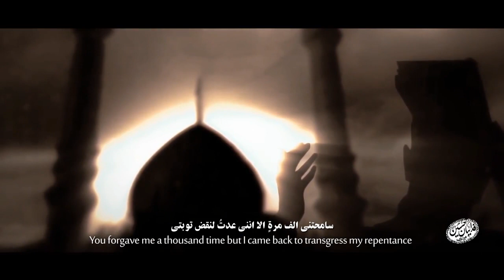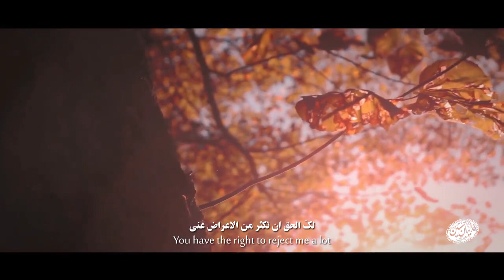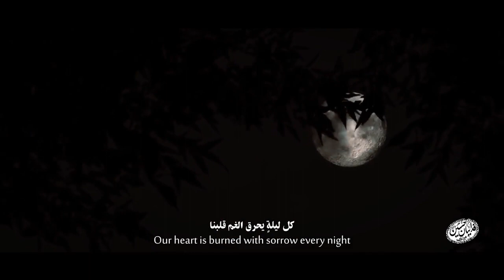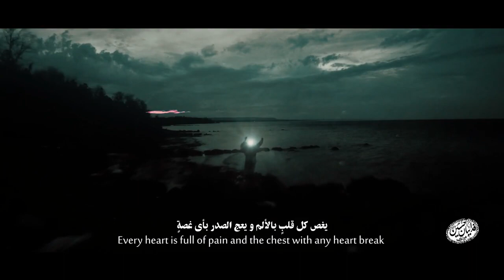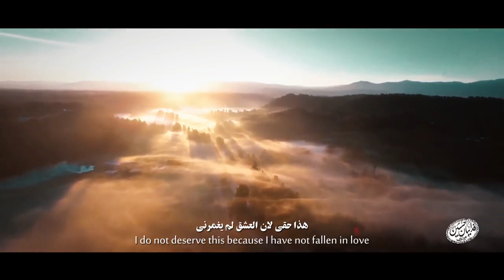حسرت دیدار …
🎬 نماهنگ | حسرت دیدار
🔻 کربلایی_سیدرضانریمانی
شاعر : داوود رحیمی
تنظیم : علی افسری
من حقمه که لایق نشدم
من حقمه چون عاشق نشدم
💠 انتشار ، صدقه جاریه

اللهم صل علی محمد وال محمد و عجل فرجهم والعن اعدائهم اجمعین